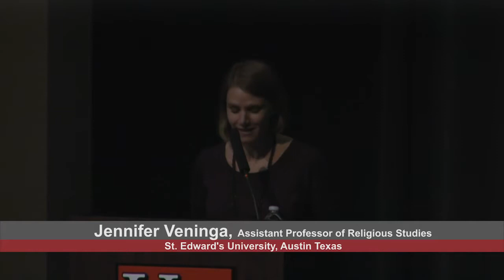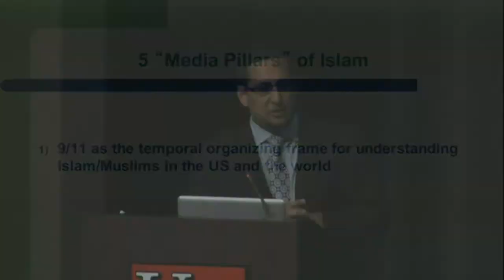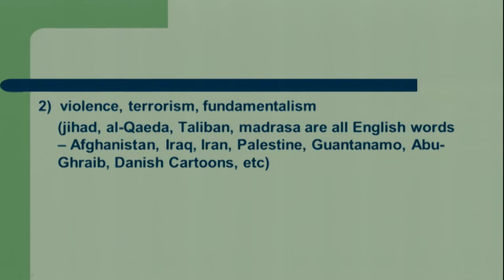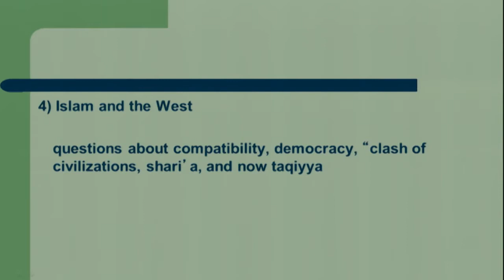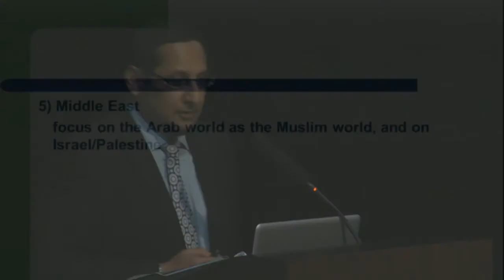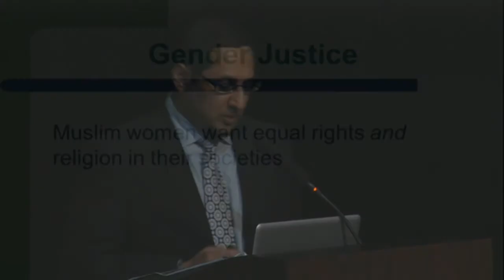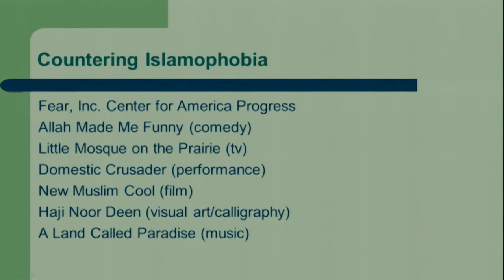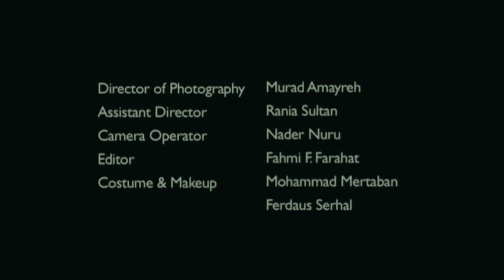James F. Veninga Lecture on Religion and Politics - Munir Jiwa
How Islam and Muslims are framed in Western media, and how that shapes public understanding, will be the focus of the James F. Veninga Lecture on Religion and Politics at 7 p.m. Thursday, September 25, at the UW Center for Civic Engagement, Wausau.

Munir Jiwa, a leading scholar of religion and anthropology, will give a lecture on Framing/Reframing: The Five ‘Media Pillars’ of Islam. He will discuss how Islam and Muslims are perceived in Western media – such as film, television, art and cultural production – and the impact this has in the public sphere. His talk is intended to help reframe the public debate for a clearer understanding of Islam and the Muslim world.

Jiwa is the Founding Director of the Center for Islamic Studies and Associate Professor of Islamic Studies at the Graduate Theological Union, and a visiting scholar at the Institutions and Governance Program at the University of California-Berkeley. He holds a Ph.D. in Anthropology from Columbia University and a Master’s in World Religions from Harvard Divinity School.

Since 1995 he has worked with Religions for Peace on interreligious youth programs around the world. He currently serves as adviser to a number of groups dealing with religious issues, including the Islamophobia Documentation and Research Project at the Center for Race and Gender at UC-Berkeley.

This lecture series on religion and politics is named after James F. Veninga, former dean at the University of Wisconsin-Marathon County. Veninga helped establish the UW Center for Civic Engagement, Wisconsin Institute for Public Policy and Service (WIPPS) and the UW Colleges Religious Studies Program. Its intent is to honor Veninga's work in finding innovative ways of connecting university resources to meet community needs, interests and issues.